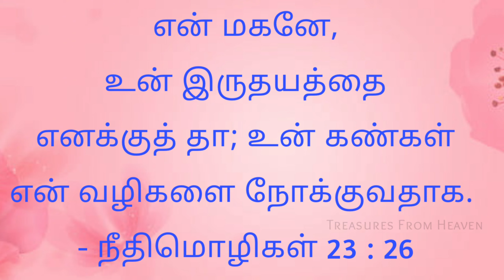Today's Bible verse in tamil | God's verse today | daily verse